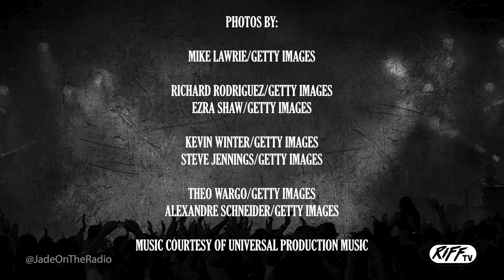New Music Breakdown: December 8th, 2022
Check out the latest news from Nirvana, Pantera, White Reaper, and Lana del Rey with Jade on the New Music Breakdown!